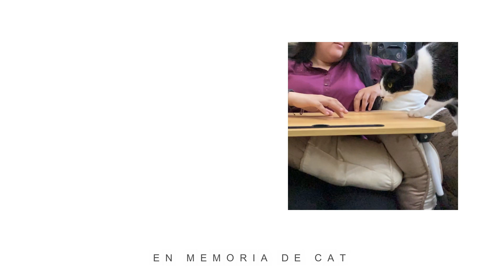🔴 ¡SALÍ EN LA REVISTA VIBE DE BETTERWARE! (Storytime) | Mundo Betterware 🌎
Hola FAMILIA, este video es muy especial y quería compartirlo con cada uno de ustedes, pues sin su apoyo no hubiera sido posible, este logro quiero que lo sientan tanto suyo como lo es de nosotras, de corazón espero puedan verlo hasta el final.

No pude compartir el link de toda la revista pero aquí les dejo la imagen donde sale mi entrevista :)

También tenemos mucho contenido en tiktok, encuéntranos como @mundobetterware